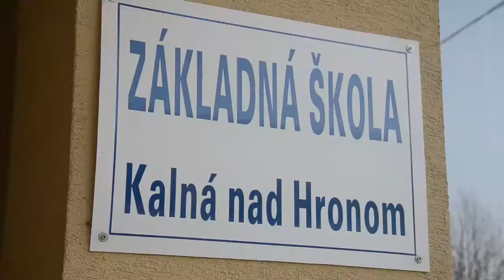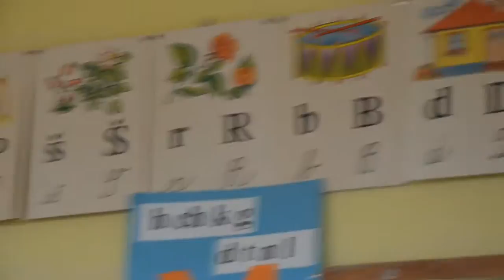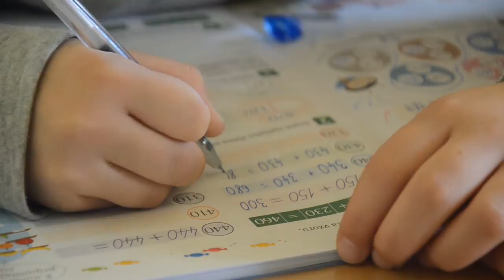Naša škola - prvý až štvrtý ročník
Na videu spolupracovali:
Adrián Hamran, Martin Bátovský, Marián Nagy, Miloš Pénzes, Róbert Almási, Stanislav Illéš.
Účinkovali: pedagógovia a žiaci ZŠ Kalná nad Hronom.